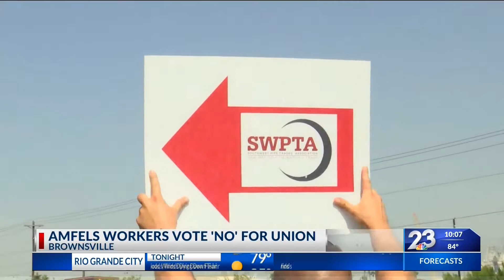Workers vote NO for union